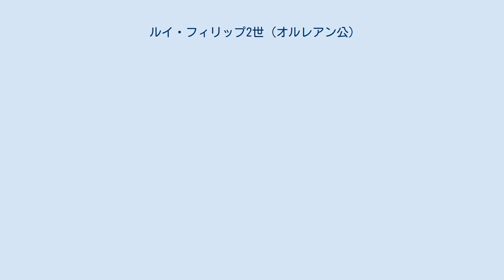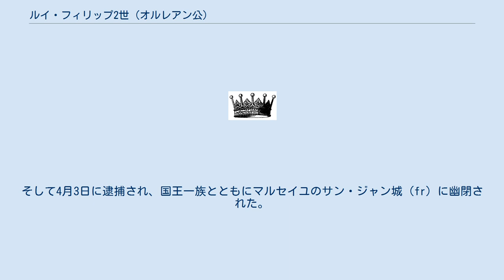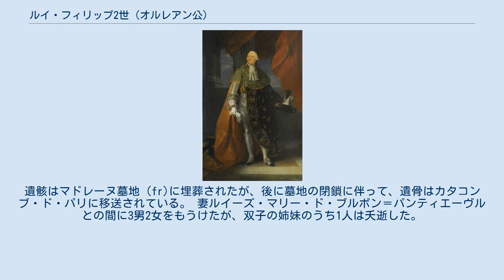ルイ・フィリップ2世 (オルレアン公)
オルレアン公爵ルイ・フィリップ2世ジョゼフ（仏: Louis Philippe II Joseph, duc de Chartres, puis duc d'Orléans, 1747年4月13日 - 1793年11月6日）は、フランスの王族で、オルレアン派を率いた指導者である。
 ブルボン家の分家の一つであるオルレアン家は、フランス王国の5%が領地である有数の富豪であった。
公爵はその財力をもって王位を狙う野心家で、高等法院と王権との争いに介入して宮廷と対立し、革命前に最初に国王に逆らったことで自由主義貴族の代表となった。
王妃マリー・アントワネットを盛んに中傷し、その政敵であったことでも知られる。
 バスティーユ襲撃事件を誘発し、フランス革命が勃発すると歓迎してフィリップ・エガリテ（Philippe Égalité、平等公フィリップ）を自称した。
息子はシャルトル公爵およびオルレアン公爵を継承し、七月王政の王となったルイ・フィリップ1世である。
 オルレアン公ルイ・フィリップ1世とコンティ公ルイ・アルマン2世の娘ルイーズ・アンリエット・ド・ブルボン＝コンティの間にサン＝クルーで生まれる。
モンパンシエ公、シャルトル公となり、1769年、ルイ14世の庶系の曾孫娘ルイーズ・マリー・ド・ブルボン＝パンティエーヴルと結婚し、1785年に父の死によってオルレアン公となった。
私生活は放蕩かつ無節操で、民衆に開放した自分の宮殿パレ・ロワイヤルは歓楽街として使われ、政治的な危険分子はもちろん、娼婦の溜まり場にもなった。
 1771年にはフランス・フリーメイソンのグランドマスターとなり、二年後にフランス・グラントリアンを創設した。
 アメリカ独立戦争を支持し、首飾り事件が起こるとそれをマリー・アントワネットを攻撃するのに利用した。
彼は2度の名士会の代表として宮廷の決定に反対した。
多くの裁判管区の貴族から全国三部会に選ばれた彼は、早くから第三身分に加担し、1789年6月25日には進歩的貴族46名の先頭に立って国民議会に合流して、貴族の反乱を主導した。
バスティーユを占領することになる民衆は、彼の宮殿パレ・ロワイヤルから行列を組んで出発した。
 政敵ラファイエットに敗れて一時イギリス使節となったが、1790年7月に帰国した。
憲法制定国民議会（立憲議会）ではミラボーと結んだが、1792年、8月10日事件で王権がなくなり、共和制が宣言されると、元次期国王候補者の彼はうさんくさい目で見られ、それを打ち消そうと国民公会でも最左翼に位置したり、貴族称号を廃止し「平等のフィリップ（フィリップ・エガリテ）」と自称したりした。
1793年1月18日、ルイ16世の処刑にも賛成票を投じた。
 1793年3月27日、デュムーリエ将軍が息子ルイ・フィリップと共に革命政府（国民公会及び公安委員会）の打倒とオルレアン家王位擁立を謀って失敗すると、フィリップ・エガリテはジロンド派によって、息子が祖国を見限ったことや共和制転覆の嫌疑を受けて告発された。
そして4月3日に逮捕され、国王一族とともにマルセイユのサン・ジャン城（fr）に幽閉された。
彼はルイ16世に代わって王位に即こうとしたとの容疑を否認したが、パリの革命裁判所で財産を没収され、11月6日の夕刻、革命広場の断頭台で処刑された。
46歳没。
遺骸はマドレーヌ墓地（fr)に埋葬されたが、後に墓地の閉鎖に伴って、遺骨はカタコンブ・ド・パリに移送されている。 妻ルイーズ・マリー・ド・ブルボン＝パンティエーヴルとの間に3男2女をもうけたが、双子の姉妹のうち1人は夭逝した。